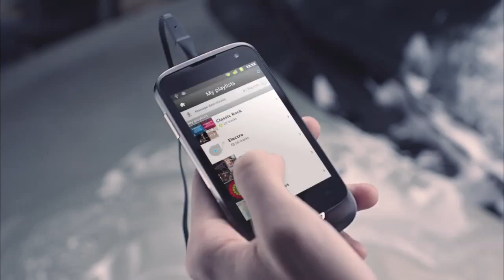Natasa Bekvalac - Reklama za Telenor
Label and copyright: City Records d.o.o.

lyrics:
Arr:
Video: Telenor